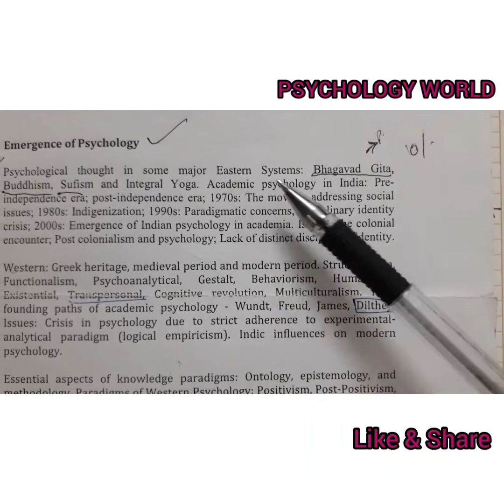Unit- 1, Academic Psychology in India, part -1.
Academic Psychology in India, part- 1
In this topic, we will study about development of Psychology in India as an academic subject.